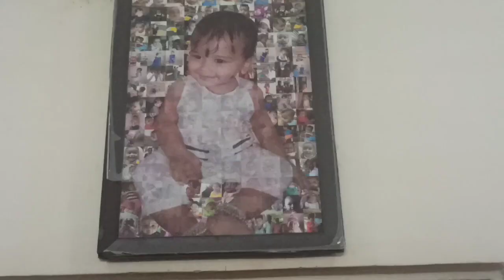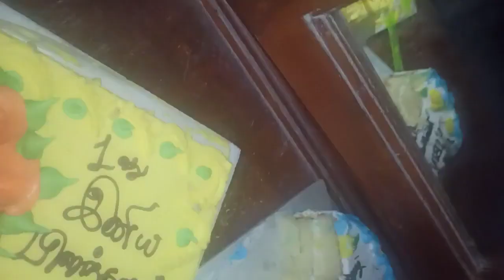Vibinkutty 1st Birthday Celebration video vlog / old video